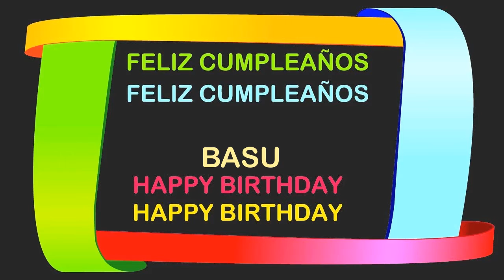Basu Birthday Postcards & Postales